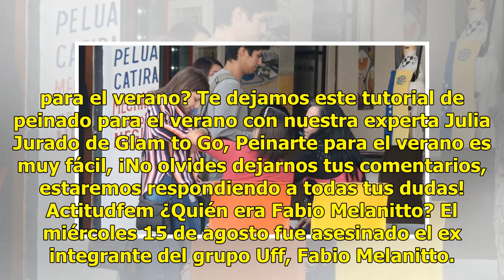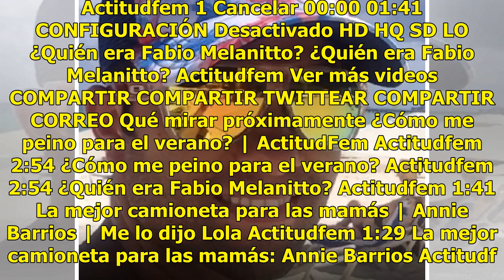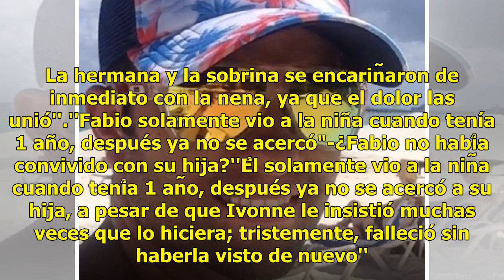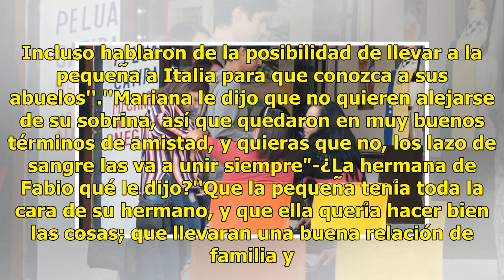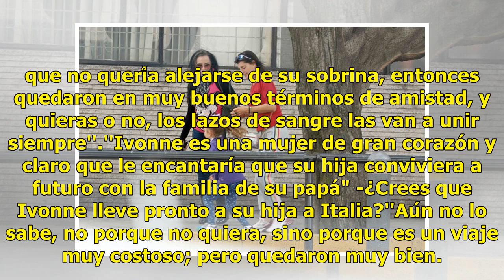Así fue el reencuentro de la hermana de Fabio con la hija de Ivonne Montero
Haz clic para ver el video completo Volver a reproducir video SIGUIENTE ¿Cómo me peino para el verano? | ActitudFem Te dejamos este tutorial de peinado para el verano con nuestra experta Julia Jurado de Glam to Go, Peinarte para el verano es muy fácil, ¡No olvides dejarnos tus comentarios, estaremos...